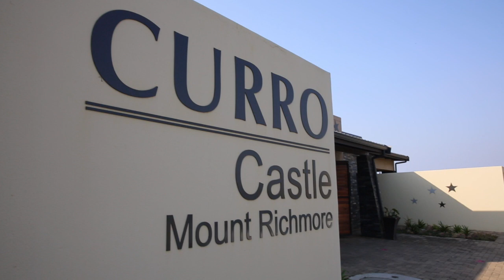Curro Castle joins the Jerusalema Challenge